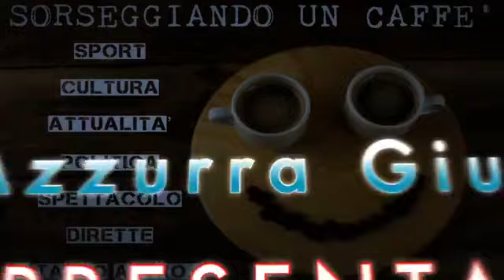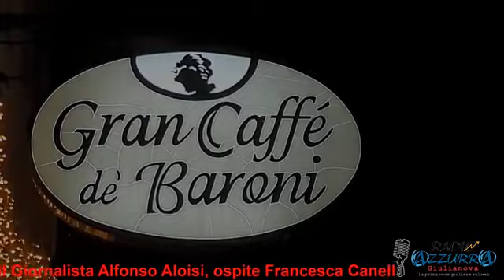"SORSEGGIANDO UN CAFFÈ" conduce il Giorn. Alfonso Aloisi, ospite Francesca Canella di Giulianova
"SORSEGGIANDO UN CAFFÈ" conduce il Giornalista Alfonso Aloisi, ospite Francesca Canella di Giulianova